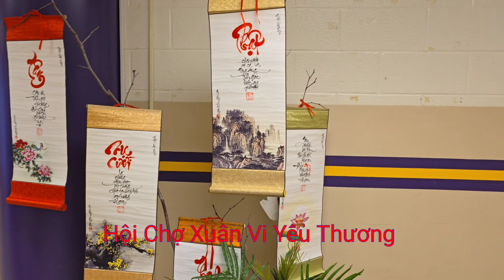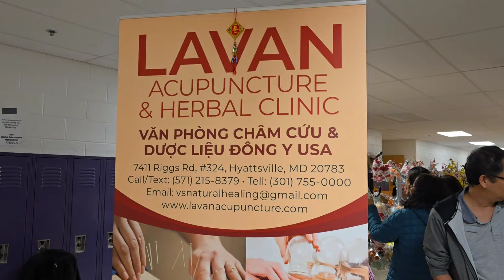Hội Chợ Xuân Vi Yêu Thương 2024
Travel  food and Cruise